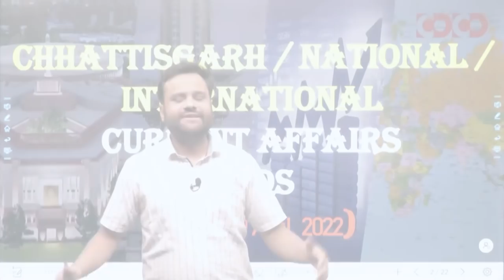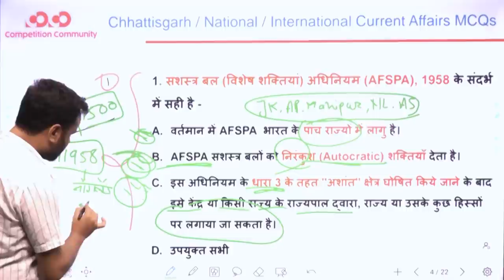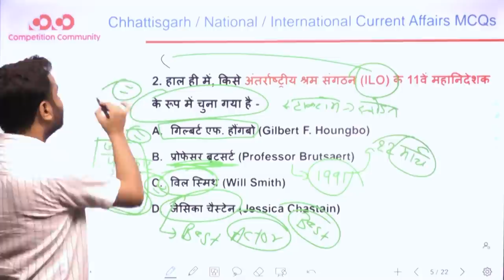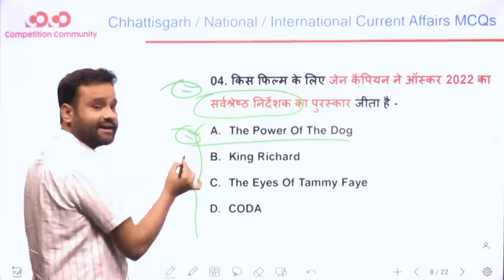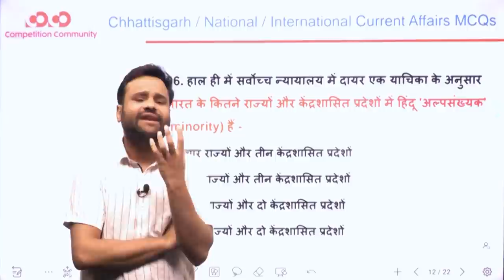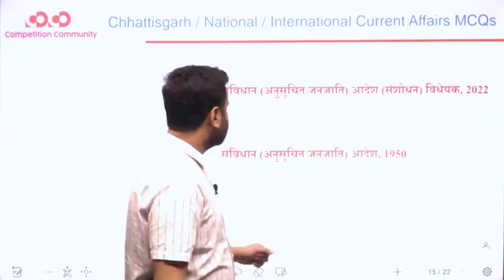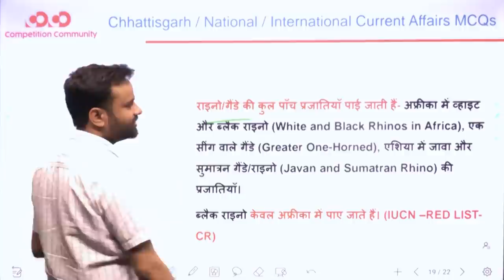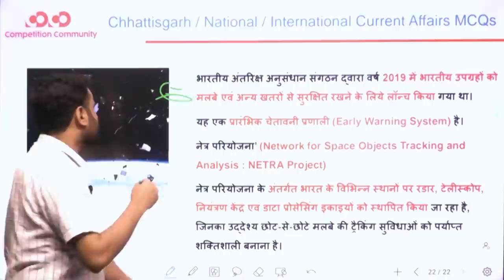Current Affairs | MCQs | 03rd - 09th April, 2022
• Classes Starting from: 05th April,2022
• Places: Raipur and Durg
• Class Format : Bilingual
• Batch Duration: 10 – 11 Month

👉To join our Telegram Channel-